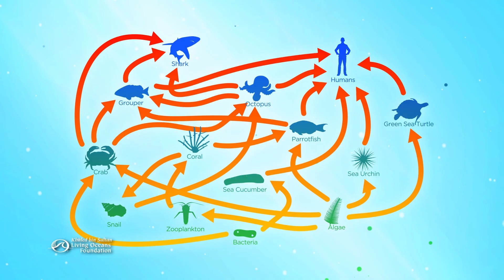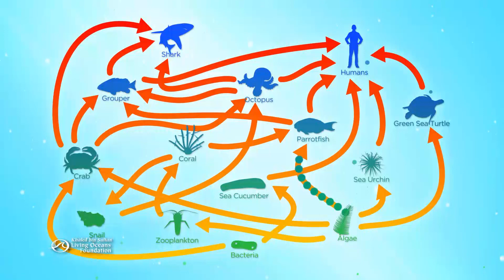Coral Reefs: Unraveling the (Food) Web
Coral reefs are among the most vibrant ecosystems on the planet, supporting a vast array of marine life—from small microorganisms to large predators like sharks. This educational video explores the intricate food web that sustains life in coral reefs, showing how each species plays a vital role in maintaining the reef’s delicate balance. A coral reef food web is so complex, it's better to think of it as a food web - a network of food chains - that tells a story about the interdependence of all the animals and plants that live in the reef. Learn how the actions of grazers like parrotfish and sea urchins help control algae growth, and how disruptions in this web, caused by overfishing and environmental stress, can lead to cascading effects on the entire ecosystem.

To learn more, check out our online coral reef ecology curriculum

Captions for this video are available in English, Spanish, French, German, and Arabic.

Arrecifes de Coral: Desenredando la Red (Alimentaria)
Los arrecifes de coral se encuentran entre los ecosistemas más vibrantes del planeta, apoyando una vasta gama de vida marina, desde pequeños microorganismos hasta grandes depredadores como los tiburones. Este video educativo explora la intrincada red alimentaria que sustenta la vida en los arrecifes de coral, mostrando cómo cada especie juega un papel vital en el mantenimiento del delicado equilibrio del arrecife. Una red alimentaria de arrecifes de coral es tan compleja que es mejor pensar en ella como una red alimentaria: una red de cadenas alimentarias que cuenta una historia sobre la interdependencia de todos los animales y plantas que viven en el arrecife. Aprende cómo las acciones de los herbívoros, como los peces loro y los erizos de mar, ayudan a controlar el crecimiento de algas y cómo las interrupciones en esta red, causadas por la sobrepesca y el estrés ambiental, pueden llevar a efectos en cascada en todo el ecosistema.

Récifs Coralliens : Déchiffrer la (Nourriture) Réseau
Les récifs coralliens figurent parmi les écosystèmes les plus dynamiques de la planète, soutenant une vaste gamme de vie marine, des petits microorganismes aux grands prédateurs comme les requins. Cette vidéo éducative explore la complexe toile alimentaire qui soutient la vie dans les récifs coralliens, montrant comment chaque espèce joue un rôle essentiel dans le maintien de l'équilibre délicat du récif. Un réseau alimentaire de récifs coralliens est si complexe qu'il est préférable de le considérer comme un réseau : une série de chaînes alimentaires qui raconte l'histoire de l'interdépendance de tous les animaux et plantes vivant dans le récif. Découvrez comment les actions des herbivores tels que les poissons perroquets et les oursins aident à contrôler la croissance des algues et comment les perturbations de ce réseau, causées par la surpêche et le stress environnemental, peuvent entraîner des effets en cascade sur l'ensemble de l'écosystème.

Korallenriffe: Das (Nahrungs) Netz Entwirren
Korallenriffe gehören zu den lebhaftesten Ökosystemen des Planeten und unterstützen eine Vielzahl von Meereslebewesen – von kleinen Mikroorganismen bis hin zu großen Raubtieren wie Haien. Dieses lehrreiche Video erkundet das komplexe Nahrungsnetz, das das Leben in Korallenriffen erhält, und zeigt, wie jede Art eine entscheidende Rolle bei der Aufrechterhaltung des empfindlichen Gleichgewichts des Riffs spielt. Ein Nahrungsnetz der Korallenriffe ist so komplex, dass es besser ist, es als ein Nahrungsnetz – ein Netzwerk von Nahrungsketten – zu betrachten, das die Geschichte der Interdependenz aller Tiere und Pflanzen erzählt, die im Riff leben. Erfahren Sie, wie die Aktivitäten von Pflanzenfressern wie Papageienfischen und Seeigeln helfen, das Algenwachstum zu kontrollieren, und wie Störungen in diesem Netz, verursacht durch Überfischung und Umweltstress, zu kaskadierenden Effekten im gesamten Ökosystem führen können.

الشعاب المرجانية: فك شبكة (الغذاء)
تُعتبر الشعاب المرجانية من أكثر النظم البيئية حيوية على كوكب الأرض، حيث تدعم مجموعة واسعة من الحياة البحرية - بدءًا من الكائنات الدقيقة الصغيرة إلى المفترسات الكبيرة مثل أسماك القرش. يستكشف هذا الفيديو التعليمي الشبكة الغذائية المعقدة التي تدعم الحياة في الشعاب المرجانية، موضحًا كيف تلعب كل نوع دورًا حيويًا في الحفاظ على توازن الشعاب الدقيق. تعتبر الشبكة الغذائية للشعاب المرجانية معقدة للغاية، لذا من الأفضل التفكير فيها كشبكة غذائية - شبكة من سلاسل الغذاء - تحكي قصة عن الاعتماد المتبادل بين جميع الحيوانات والنباتات التي تعيش في الشعاب. تعلم كيف تساعد أفعال الرعاة مثل أسماك الببغاء والأقلام البحرية في التحكم في نمو الطحالب، وكيف يمكن أن تؤدي الاضطرابات في هذه الشبكة، الناتجة عن الصيد الجائر والضغط البيئي، إلى آثار متسلسلة على النظام البيئي بأسره.